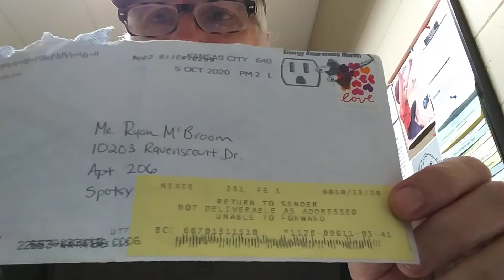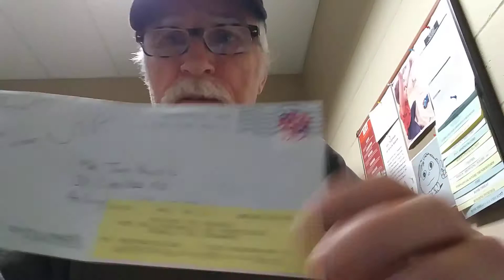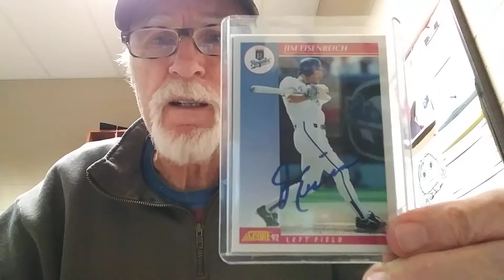TTM Gifts, Groans and Goodbyes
A double dose of the yellow label of dread; the kindness of strangers; and birthday love.